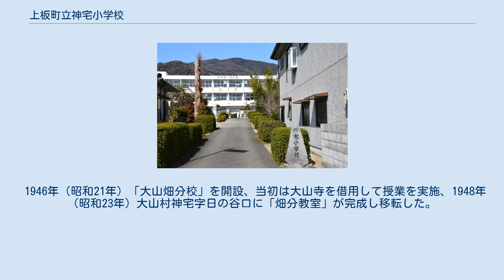上板町立神宅小学校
上板町立神宅小学校（かみいたちょうりつ かんやけしょうがっこう）は、徳島県板野郡上板町神宅字喜来にある公立小学校である。
 校訓は「自律」「勤勉」「協同」である。
 1872年（明治5年）8月3日、学制が頒布され、神宅村字北屋敷で三谷真之介が経営する私塾「三谷塾」が「神宅小学校」と改名された。
1874年（明治7年）5月神宅村の管理に移り、「公立神宅小学校」と改名した。
1879年（明治12年）神宅字宮ノ北の納屋を教場に改造し、北屋敷の旧三谷塾から移転、同時に「公立神宅尋常小学校」と改名した。
1885年（明治18年）神宅の森忠三郎の酒蔵を借り上げ教室に改造。
1986年（明治19年）学区の改正により、神宅尋常小学校は西分尋常小学校に合併された。
しかしこの合併は名目上のものであり、児童は従来通り旧神宅小学校に通い続けた。
1887年（明治20年）「村立神宅尋常小学校」が再置され、酒蔵を買い上げて村有とし公式に再開するとともに、郡の管理する西分高等小学校が併設された。
1889年（明治22年）、町村制の施行による合併で大山村が発足し「大山村立神宅尋常小学校」と改称した。
1909年（明治42年）4月1日、神宅字喜来にあった第二上板高等小学校（前月に廃校）跡地に移転し、同時に高等科が併設されて「板野郡神宅尋常高等小学校」と改称した。
 1926年（大正15年）「大山村立神宅尋常高等小学校」と改称、1932年（昭和7年）再び「板野郡神宅尋常高等小学校」に戻した。
1936年（昭和11年）神宅喜来に木造校舎を新設し移転した（現在地）。
1941年（昭和16年）国民学校令の施行により「板野郡大山村神宅国民学校」と改称した。
 1947年（昭和22年）教育基本法、学校教育法により「大山村神宅小学校」と改称、1955年（昭和30年）町村合併による上板町成立により「上板北小学校」と改称、翌1956年、「板野郡上板町神宅小学校」と改称、その後、「上板町立神宅小学校」と改称された。
 1946年（昭和21年）「大山畑分校」を開設、当初は大山寺を借用して授業を実施、1948年（昭和23年）大山村神宅字日の谷口に「畑分教室」が完成し移転した。
1956年（昭和31年）畑分教室を「畑分校」と改称した。
1968年（昭和43年）4月1日、畑分校の生徒が皆無となり閉鎖された。